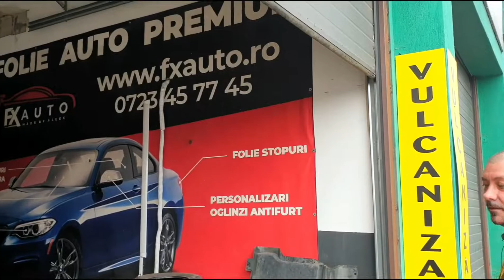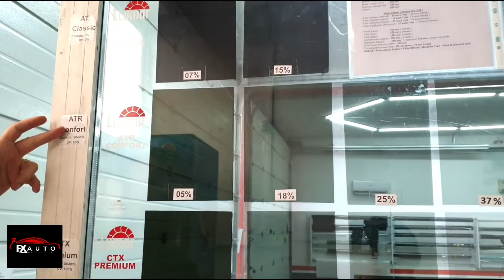Cat de importanta este Folia Auto? Ce tipuri de folie pentru geamuri este recomandat sa folosim?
Am vizitat garajul FXauto si am stat de vorba cu Alex, care a avut placerea sa ne prezinte foliile auto Llumar. Ce este recomandat sa folosim...urmariti video!

Flota Partenera Bolt, Uber, BlackCab, FreeNow, BoltFood.
Cod "EDIB" Pentru copii conforme și Ecusoane GRATIS!!!